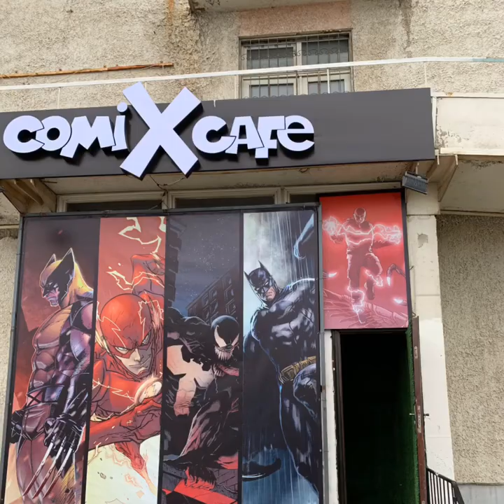Поездка в Нурсултан с Боевой Командой Вперёд ⚡️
Вместе с командой решили отправиться в Астану (Нурсултан) по самым дешевым авиа-билетам от FlyArystan и поучавствовать в забеге на 10км от BI Marathon. А после забега Мика нас пригласила к своим бабушке и дедушке погостить на Боровом. В итоге забег не совсем удался из-за организаторских оплошностей, но сама локация нам всем понравилась. А еще больше восхитились красотами Борового, где одно удовольствие бегать и взбираться на холмистые горы, откуда открывается скрытое от всех Чабатское озеро.